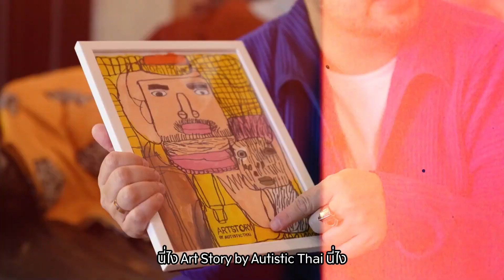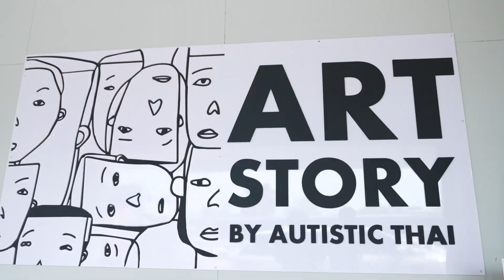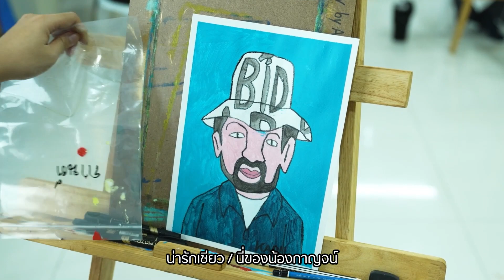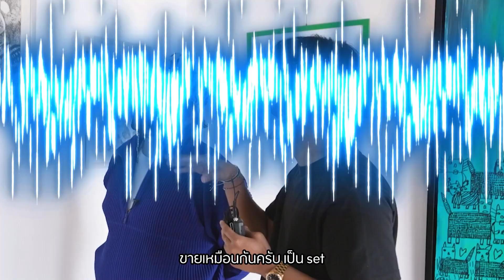VLOG นะเด็กโง่ | ผมอะแบกรูปมาเต็มแขน แถมเสียเงินไปสองแสน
ตั้งใจมาเป็นแบบวาดรูป แต่เจองานที่ถูกใจ พ่อหมีก็โอนแบบว่องไวไปเลยสิคะ เรียกว่าได้ไปทั้งรูป ทั้งบุญกันแบบจุก ๆ🐻🐻